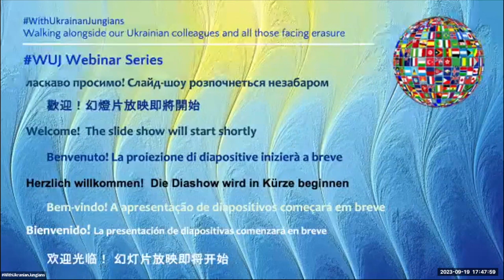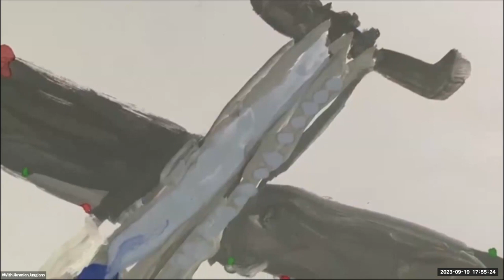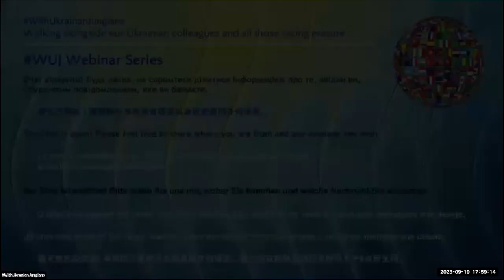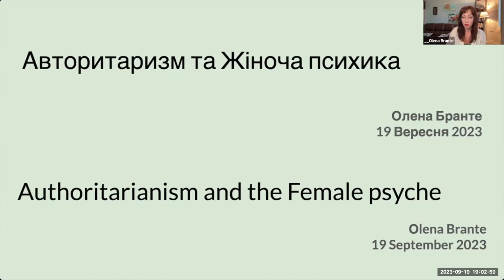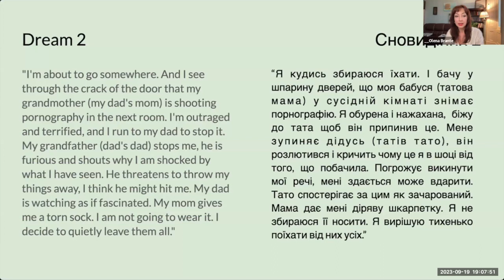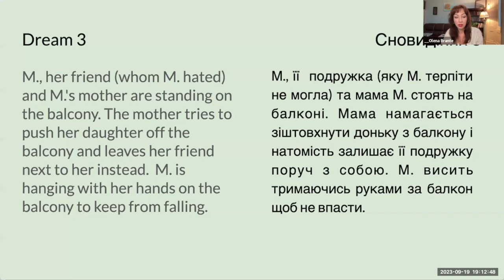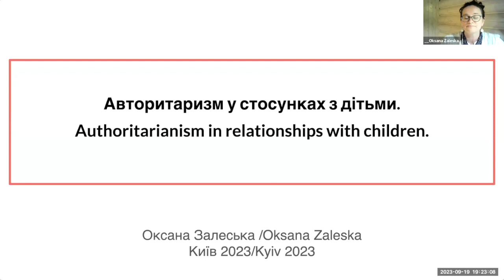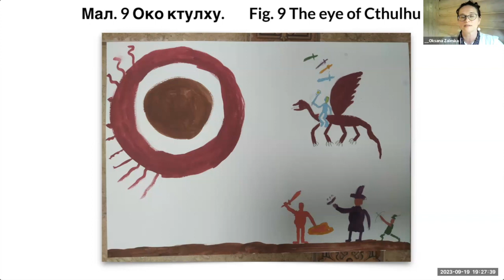WUJ Webinar 8 in Italian - Donald Kalsched with Oxana Zalesky, Dmytro Zalesky and Olena Brante.